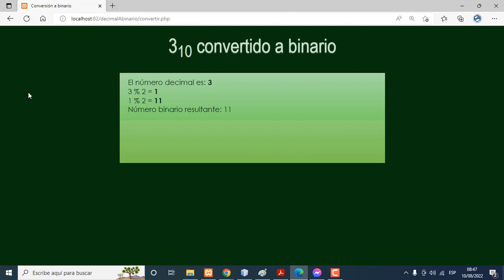PROGRAMA EN PHP. Conversión de un número en sistema decimal a uno en sistema binario.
Programa para realizar la conversión de un número en sistema decimal a uno en sistema binario.